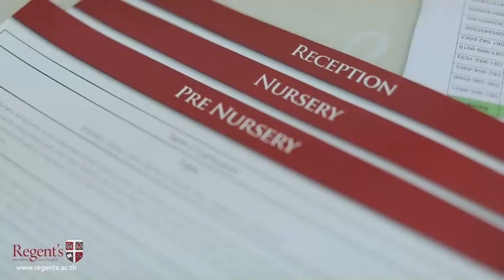Early Years Open House 2019 at Regent's International School Bangkok